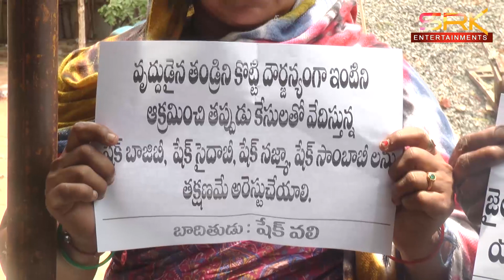S.P గ్రీవెన్స్ కి బారులు తీరిన బాధితులు || 19.06.23 || SRK NEWS